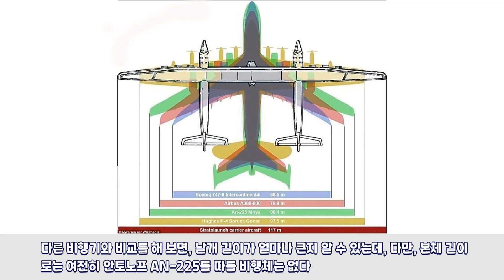[2분 상식] 세계에서 가장 긴 날개를 가진 비행기, 스트라토런치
- 미국 스트라토 런치 시스템스의 '스트라토론치(Stratolaunch)'는 날개 길이가 117.35m여서 지구상에서 가장 큰(날개 길이 기준) 비행기이다.

스트라토런치 시스템스는 마이크로소프트(MS) 공동 창업자인 폴 앨런이 설립해 이 비행체의 설계를 담당했고, 버트 루탄의 스케일드 콤포지트 사가 제작을 담당했다.

이 비행기는 인공위성 등의 발사체를 싣고 약 10.7km 높이의 상공으로 운반해 지구궤도로 올려 보내기 위해 만들어졌다.

이 시스템은 화물을 실은 우주 로켓을, 중력 돌파를 위해 많은 연료를 소모하는 지상 발사 대신, 중력의 제한을 거의 받지 않는 상공에서 발사해 우주로 쏘아올려 연료를 획기적으로 줄이는 방식이다.

이 비행기는 특이하게도 두 개의 동체를 가진 쌍동체 항공기로, 동체 길이 72.5m, 높이 15.2m이며, 보잉 747의 제트엔진 6개를 달고 있고, 바퀴는 총 28개이다.

다른 비행기와 비교를 해 보면, 날개 길이가 얼마나 큰지 알 수 있다.

다만, 본체 길이로는 여전히 안토노프 AN-225를 따를 비행체는 없다.

2019년 4월 첫 시험 비행에 이어 21년 4월 두 번째 비행의 성공에도 불구하고 회사가 매물로 나온 상태다.

스페이스X가 우주발사체의 개발이 재사용 로켓으로 바뀌는 트랜드여서 과연 스트라토런치가 제구실을 할 수 있을지는 미지수다.

- [2분 상식] 코너는 우리가 잘 알아왔다고 생각하지만 뭔가 다른, 그리고 신기한 내용들을 주로 담았습니다. 아시는 분도 계시겠지만, 모르시는 분들을 위해 온갖 잡다한, 그렇지만 알고 있으면 재미있는 그런 상식들입니다.